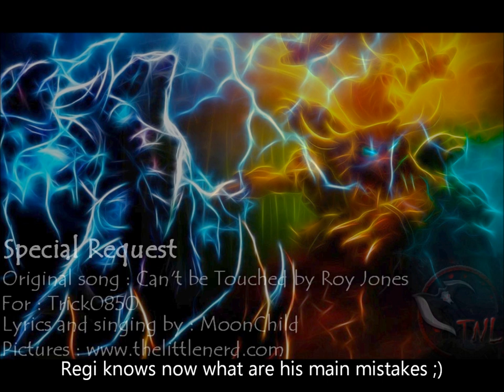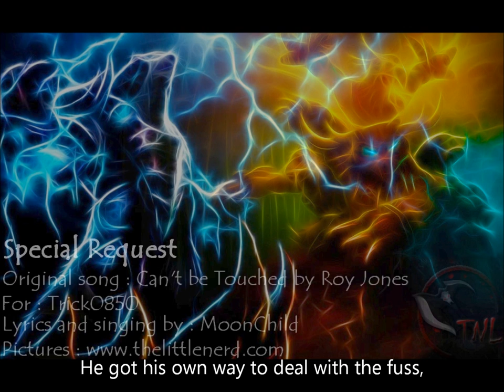MoonChild - Tricky 2 G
Hi everyone ! this is a song for my boy Tricky2G aka KingTrick aka IDGAF Volibear.. NAME IT ! But this time it is the audiofix

I DO NOT OWN THE MUSICAL SUPPORT NOR THE IMAGES ! THE MUSICAL SUPPORT BELONGS TO ROY JONES JR.

Lyrics :

Tricky 2 g
in ya jungle
Take buffs for free
leaves you jumble
Another killing spree
he dont stop
When will you players learn?
Came to wreck shit
Hes diving non-stop
hes going balls deep
And goes back to shop
then puts champs to sleep
Click Clack

Tricky 2 G, what it do mang
Diving noobs 24/7 cause he fuckin can

He doesnt give a fuck, hes putting on a show
Cause you know Volibear got to eat bro

bear Flippin champions over the shoulders
see me coming Fast as lighting, Rolling thunder

Cause hes going for these mothafuckas
4 paws running Ghost popping for these mothafuckas

Better ward ya lane tight, poppin dem cupcakez
regi knows know what are his main mistakes

Cash flow cause he has a ballin business
Cause he's here to show you who the Bousse is !

Tricky 2 g
in ya jungle
leaves you jumble
Another killing spree
he dont stop

Weapons are for the weak, without hesitation he goes
No need for armors hes rockin his mink clothes

You know he got that monkeys agility
when he takes the long way to red by shakin those D3's

he aint no volibear but he got that bear stance
Slap you down to the ground you dont even have a chance

Whats the matter you aint done yet ?
Tiger stance up in this see you at the spawn in 2 sec

You know he got more than just few tricks
When you see a flippin Turtle morph into a pheonix

Instincts razor sharp, rage beyond control
Beat ya ass so fast harder than faceroll

Tricky 2 g
in ya jungle
leaves you jumble
Another killing spree
he dont stop

Some call him 2 G others call him king Trick
But when u see the name u better rage Quit

He can take you on on from anywhere that u roll
America, Garena, Europe and even north pole

This aint no pettin zoo what the hell were you thinking
Hes on a rampage and its only the begining

He got his own way to deal with the fuss
Left right punches and uppercuts

Laterrrr kids gettin so mad
And he taunts the mothafucka so bad

tactician, takin advantage of ya mistakes
turns out you guys Diggin yourselves your own graves

you heard that ? Thats the sound of Suicide son
When people realise there's never time to run

As you see the surrender vote starts at 20
you know it means.. G mfern G

Tricky 2 g
in ya jungle
leaves you jumble
Another killing spree
he dont stop